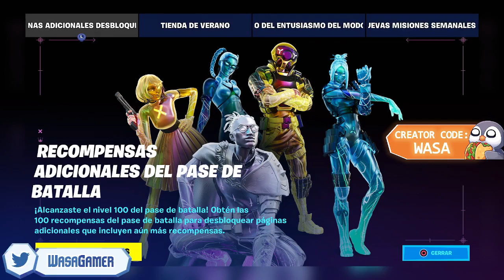COMO CONSEGUIR LOS ESTILOS ADICIONALES DEL PASE DE BATALLA en FORTNITE TEMPORADA 3, CAPÍTULO 3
NUEVA PAGINA OFICIAL DE👍Facebook ➥ COMO CONSEGUIR LOS ESTILOS ADICIONALES GRIETA PLATINO DEL PASE DE BATALLA en FORTNITE TEMPORADA 3, CAPÍTULO 3
COMO CONSEGUIR LOS ESTILOS ADICIONALES LAPISLÁZULI DEL PASE DE BATALLA en FORTNITE TEMPORADA 3, CAPÍTULO 3
COMO CONSEGUIR LOS ESTILOS ADICIONALES LLAMARADA DE ORO DEL PASE DE BATALLA en FORTNITE TEMPORADA 3, CAPÍTULO 3
GRIETA PLATINO
LAPISLÁZULI
LLAMARADA DE ORO